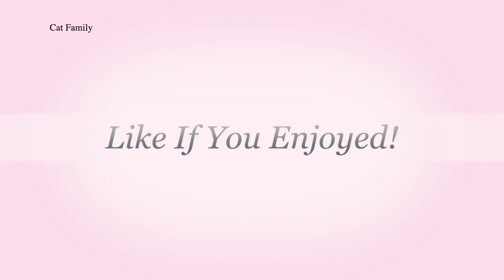Cute and Curious Kitten's Playtime with Favorite Toy! || Cat Family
Get ready to fall in love with the cutest and most curious kitten you've ever seen! In this video, you'll witness the playful antics of a tiny feline as she spends quality time with her favorite toy. From chasing it around to pouncing on it with precision, this little kitty is a natural born hunter. With her fluffy fur and big bright eyes, she'll steal your heart in no time. So sit back, relax, and enjoy the adorable playtime of this curious kitten with her beloved toy!